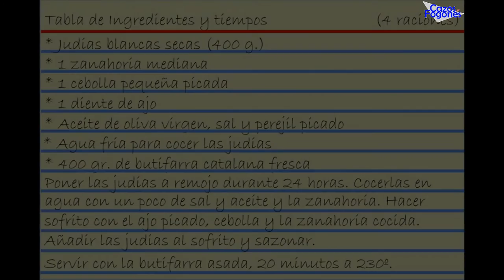Judias secas con butifarra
Una receta catalana con mucha tradición y mucho fundamento.